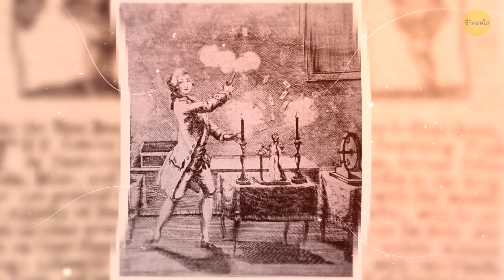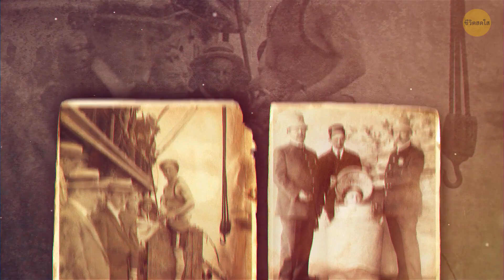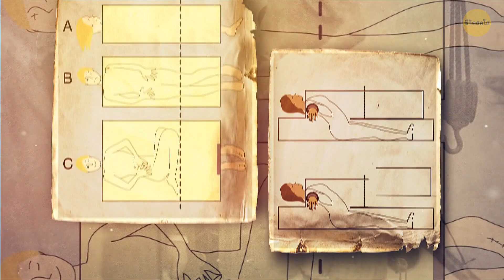เปิดเผยโลกแห่งเวทมนตร์: ข้อเท็จจริงที่น่าประหลาดใจเกี่ยวกับมายากลที่จะทำให้คุณต้องมนต์สะกด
Credit:
Zan Zig: By Strobridge Litho. Co.,